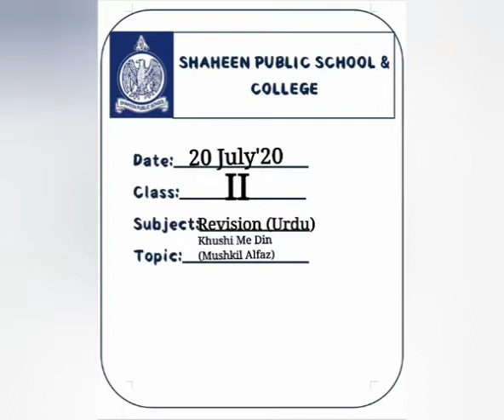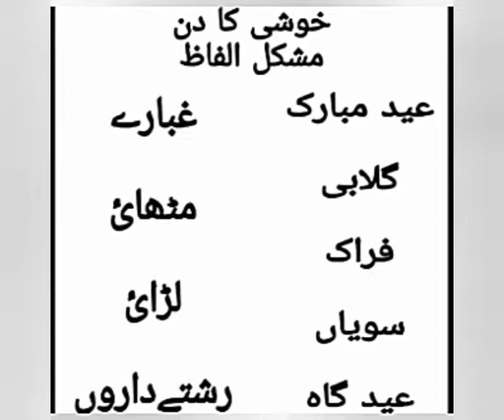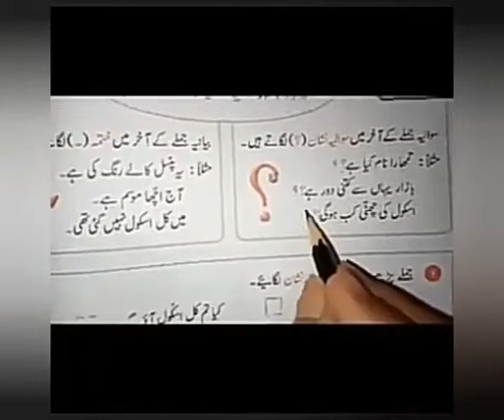Shaheen Public School - Study Guide - Covid 19 Classes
Shaheen Public School - Study Guide - Covid 19 Classes Shaheen Public School - Study Guide - Covid 19 Classes